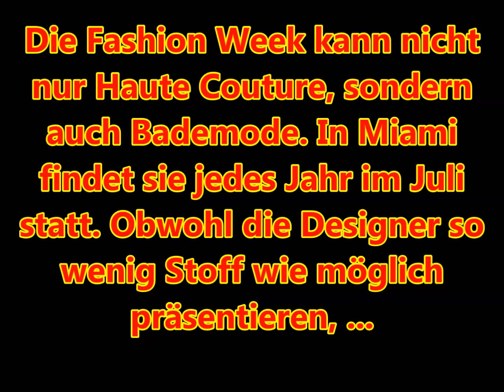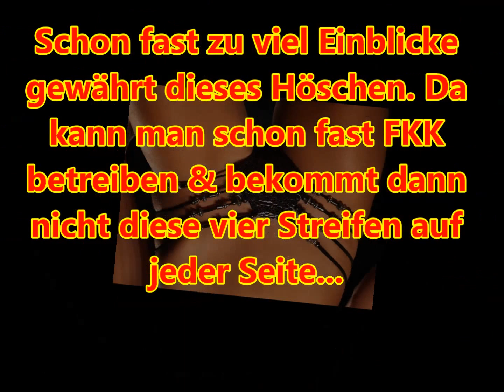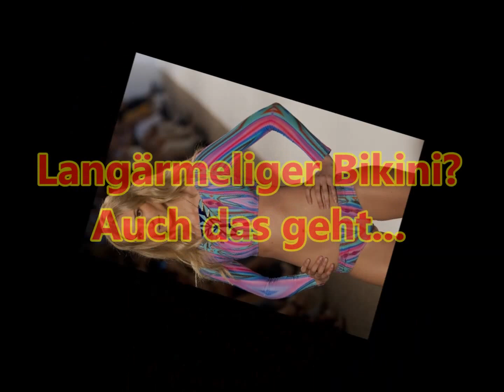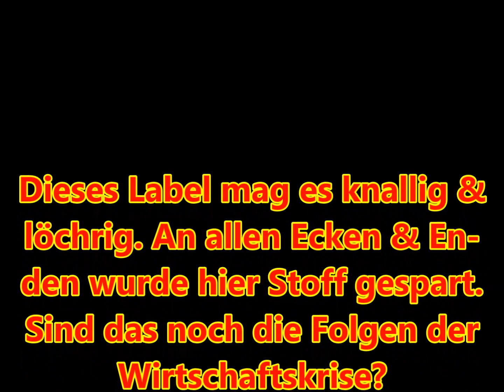Bademode 2014!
Miami zeigt, wie heiß es wird...